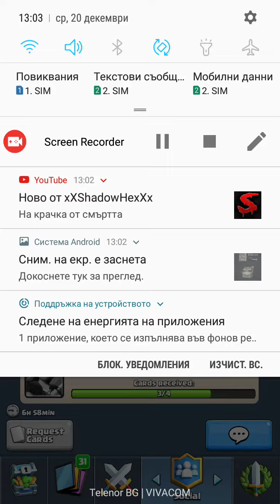Клан чест(#6)имам Hunter